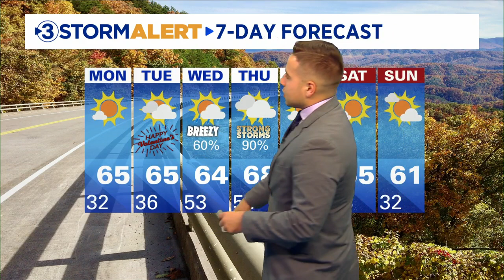Clay's Sunday evening forecast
Local 3 Meteorologist Clay Smith has your Sunday evening forecast